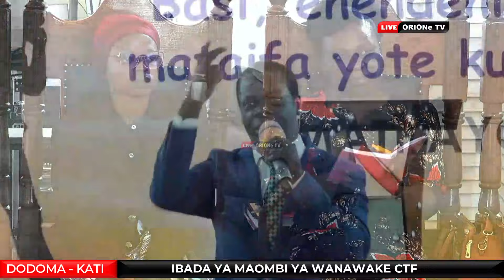YOKEBEDI: HATUA MOJA MBELE YA IMANI - MCHUNGAJI PAUL SEMBA